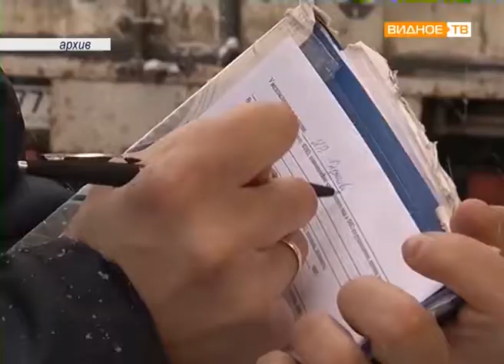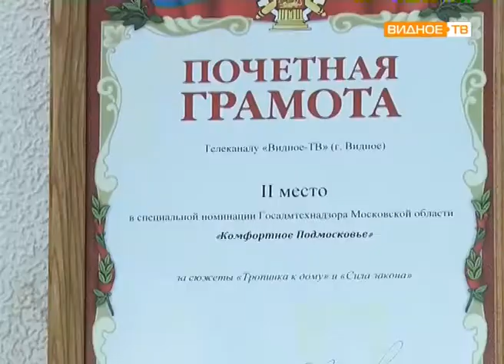"Новая победа" - работы телеканала "Видное-ТВ" получили награды Госадмтехнадзора МО